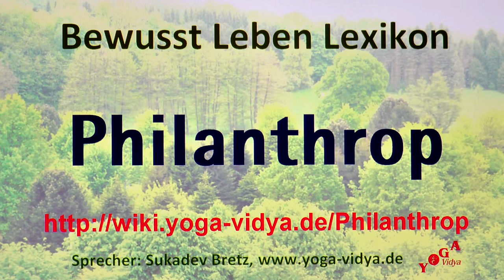Philanthrop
Philanthrop‏‎ - was ist das? Höre simple und komplexe Gedankengänge und Informationen zum Thema Philanthrop‏‎ durch dieses kurze Vortragsvideo. Der Yogalehrer und Yogatherapie Ausbildungsleiter Sukadev interpretiert hier das Wort bzw. den Ausdruck Philanthrop‏‎ von Gesichtspunkten des klassischen Yoga aus
Der Ausdruck Philanthrop‏‎ kann interpretiert werden vom Standpunkt von Liebe, Philosophie, Wohltätigkeit, Karma Yoga. Seminare zum Thema Yoga mit Schwangeren - Yogalehrer Weiterbildung Viele Infos zu Erlebnispädagogik Ausbildung
Dieser Video-Eintrag mit Einsichten zu Philanthrop‏‎ ist ein Video aus dem Bewusst Leben Multimedia Lexikon von Yoga Vidya, Teil des umfassenden Lexikons zu Yoga, Meditation, Ayurveda, Spiritualität, Gesundheit, Philosophie, Religion und Psychologie Dieser Videovortrag war ursprünglich gedacht als Diktat für einen geschriebenen Text. Da er aber auch als Video und Audio interessant sein kann, haben wir ihn auch hier als Video und als Audio veröffentlicht.